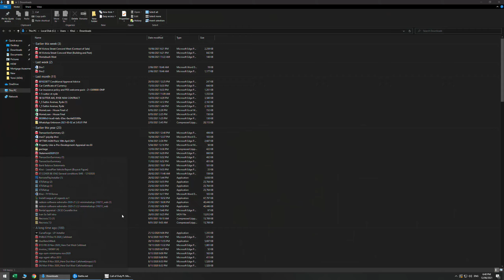Real estate trios win mike raft khoi